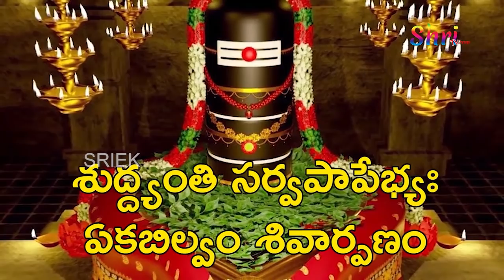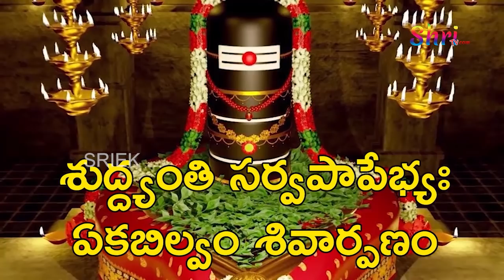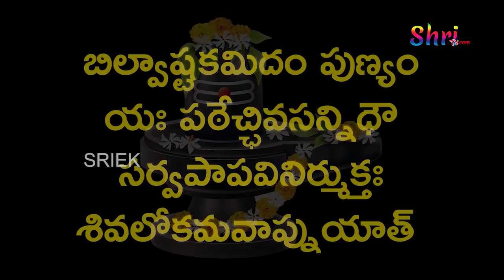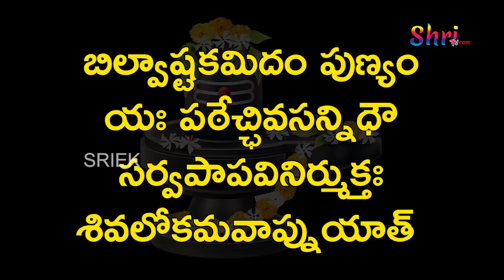సోమవారం ఉదయాన్నే శివుని బిల్వాష్టకం వింటే ఐశ్వర్యవంతులు అవుతారు | Shiva Bilwashtakam | Shritv